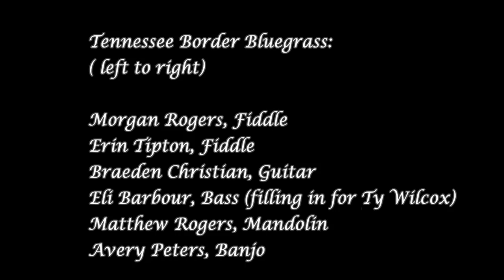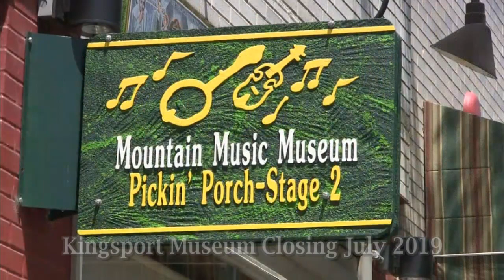Old Home Place- Tennessee Border, last Pickin' Porch Show in Kingsport, TN 13 June 2019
In the end the 13 June 2019 performance by Tennessee Border Bluegrass will be the last Pickin' Porch Show in Kingsport, Tennessee at the ACMA Mountain Music Museum.  Effective by decision of the ACMA Board Of Directors the ACMA operated Mountain Music Museum will cease to exist by the end of July 2019.  The Museum owned artifacts will be integrated with the existing collections of the Birthplace Of Country Music Museum, BCM, in Bristol, Virginia and loaned artifacts are being returned to the lenders.  The ACMA Museum, along with The Pickin' Porch Show, was begun in 1998 in a storefront on the lower level of the old Bristol Mall by Tim White and James Bryant of Blountville, Tennessee.  I have been told the Appalachian Cultural Music Association and it's endeavors such as the Leon Kiser Memorial Scholarship Show will continue going forward.  The Pickin' Porch Show may reemerge but I don't think such reemergence will be anytime soon.  I personally hope that this traditional and bluegrass music showcase will continue somewhere in this region.  Kingsport doesn't realize what a treasure it has lost- 'nuff said.  JLW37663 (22 July 2019).

Tennessee Border Bluegrass  performs "Old Home Place" composed by Dean Webb and Mitchell Jayne and recorded by such famous artists as J.D. Crowe and the New South, Dr. Ralph Stanley, and The Dillards.

Tennessee Border Bluegrass:
(stage left to right)
Morgan Rogers (Fiddle and Vocals)
Erin Tipton (Fiddle and Vocals)
Braeden Christian (Guitar and Lead Vocals)
Eli Barbour on bass (filling in for regular bass man, Ty Wilcox)
Matthew Rogers (Mandolin and Vocals)
Avery Peters (Banjo)

(From Tennessee Border official Facebook promotional description)
Tennessee Border is a high energy local bluegrass band comprised of college aged students. The band was formed by Avery Peters and friends in 2016. Tennessee Border has made quick work of accomplishments in their short time as a band. The band has played on stages in neighboring states, on television with the Crooked Road General Store, and with the Appalachian Cultural Music Association at their Pickin’ Porch stage in both Bristol and in Kingsport. The band’s latest accomplishment was being invited to join Dollywood's Bluegrass and BBQ festival for the second year in a row in 2018. The band is comprised of Avery Peters (Banjo), Braeden Christian (Guitar and Lead Vocals), Morgan Rogers (Fiddle and Vocals), Ty Wilcox (Bass), Erin Tipton (Fiddle and Vocals), and Matthew Rogers (Mandolin and Vocals). Though a local friend will be filling in for Ty, Eli Barbour will be on bass for this show! All members of the band are full time college students, hold jobs in their community, and are members of their churches’ praise bands! Their love for music drives their motivation to continue to share the Appalachian Music with those in their community!

The ACMA Pickin' Porch was founded in 1998 in Bristol, Virginia to perpetuate the traditional music of the region and has moved through several location in East Tennessee and Southwest Virginia since then. The Appalachian Cultural Music Association (A.C.M.A) is a non-profit 501(c)(3) organization formed by a group of volunteers to promote, enhance and perpetuate the music of the Southern Appalachian Region. Bluegrass, old time, Celtic, classic country, gospel and Americana music was born in or has influenced the music of this region.